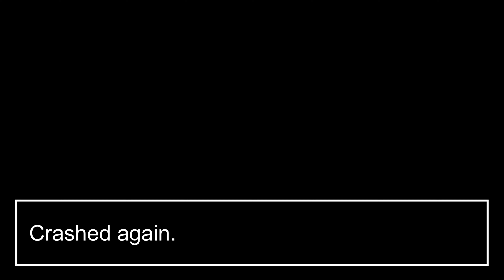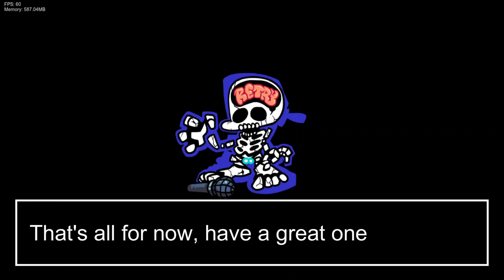Poke can't dodge a knife slash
few too many doubles for my liking but still a great mod